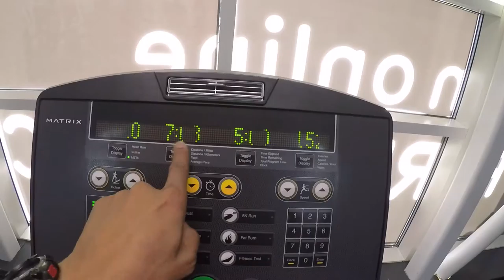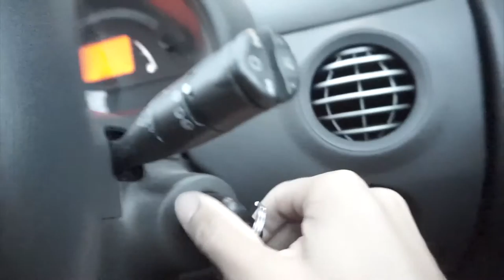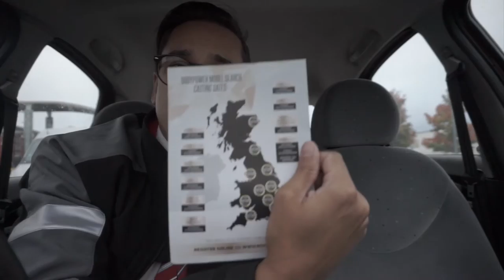0 to 13.1mls | Episode 1 | Half Marathon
0 to 13.1mls | Episode 1 | Half Marathon

0 to 13.1mls | Episode 1 | Half Marathon

0 to 13.1mls | Episode 1 | Half Marathon